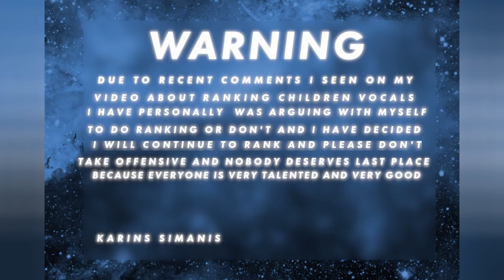Junior Eurovision Éire 2021 Heat 4 My Top 7 (JESC 2021 Ireland)